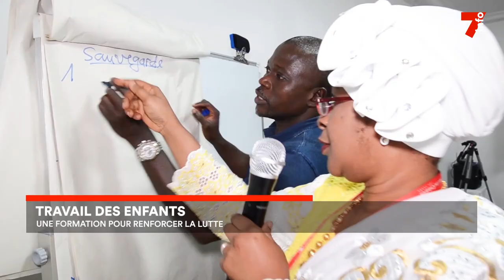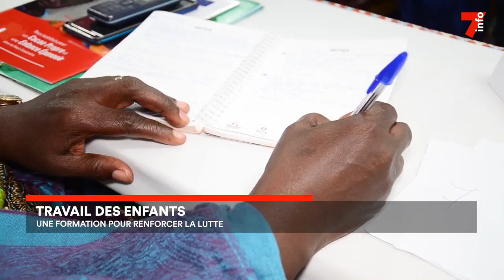Travail des enfants : Save The Children renforce la lutte